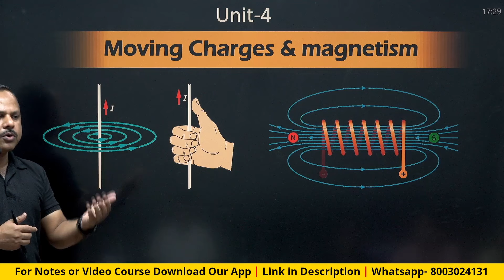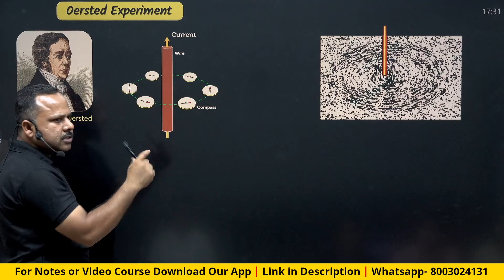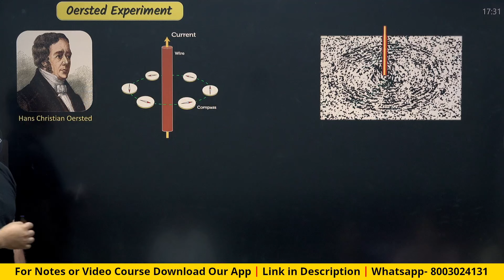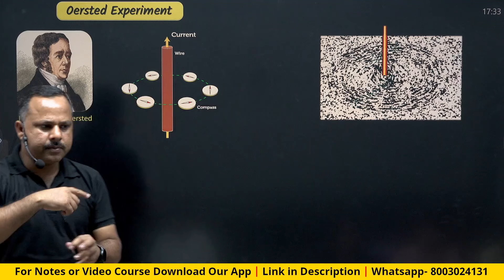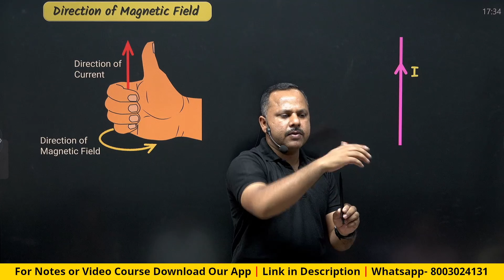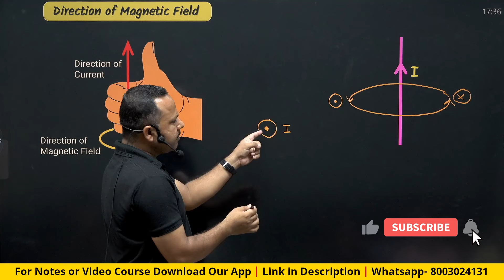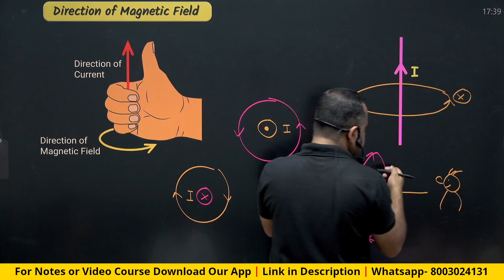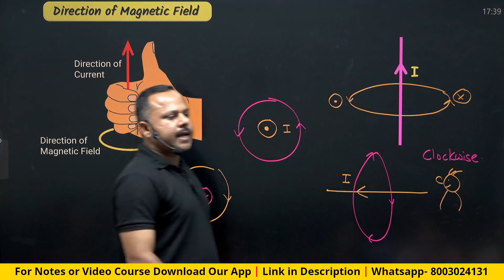1. Oersted Experiment | Right Hand Thumb Rule | Moving Charges & Magnetic Field | 12th physics